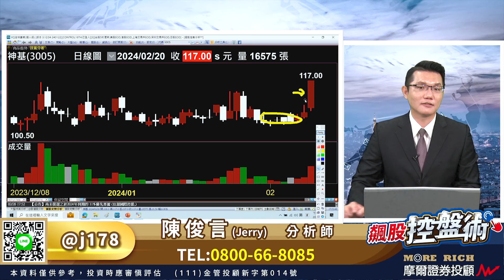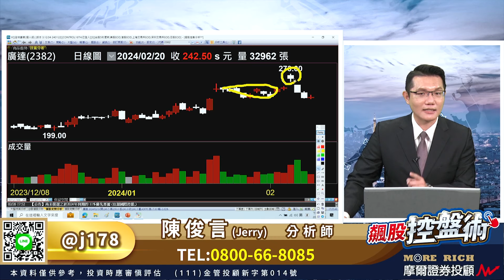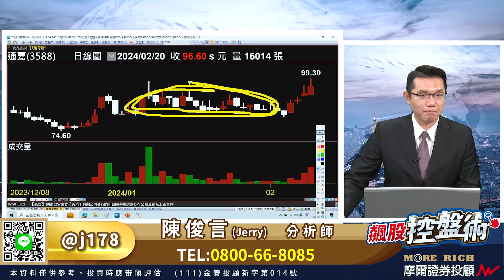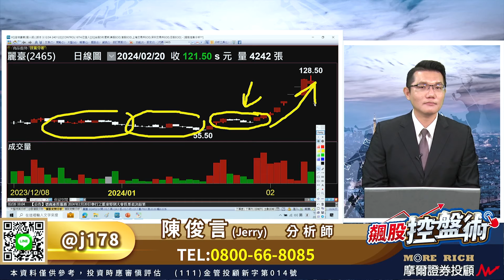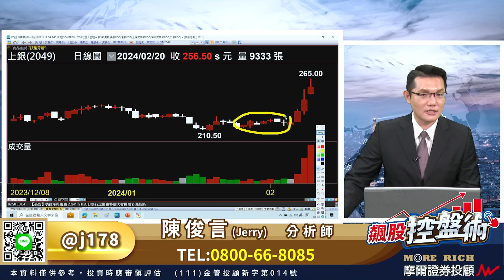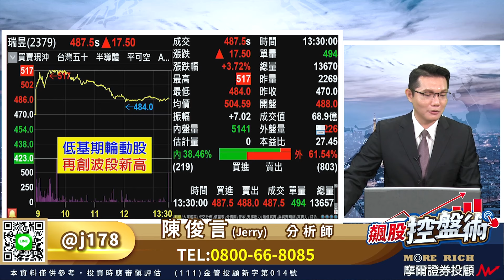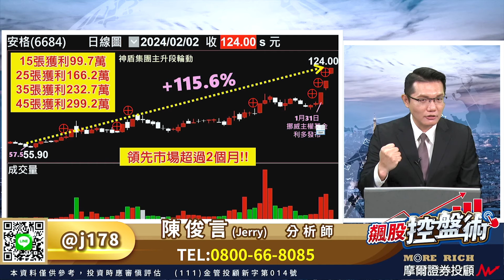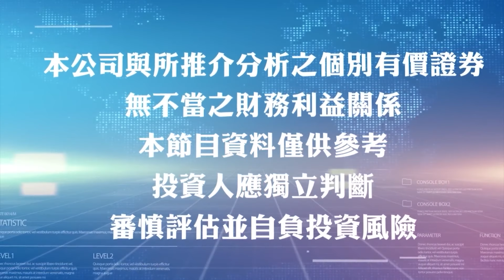飆股控盤術 陳俊言分析師 【神基⊕宏碁資訊⊕紅包股再接棒！台股持續恭喜發財 新安國飆股 切勿錯過！】2024.02.20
【下一批輪動接棒的新飆股】
我 來 挺 你 賺

台股再寫歷史新記錄
持續再向大家恭喜發財
行情如同我在封關前
就已不斷公開強調的：
只要事先買對股 自然能
讓自己不斷坐在飆股轎上
持 續 賺 紅 包！